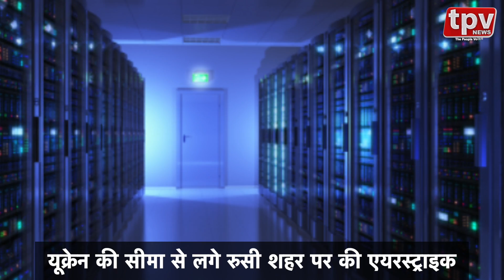Ukraine ने Russia में घुसकर किया हमला | Ukraine air strike Russia | Russia Ukraine Conflict TPV NEWS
यूक्रेन ने रूस में घुसकर किया हमला
यूक्रेन की सीमा से लगे रुसी शहर पर की एयरस्ट्राइक
आग का गोला बना तेल डिपो
जॉर्जिया ने भी रुस पर लगाए आर्थिक प्रतिबंध